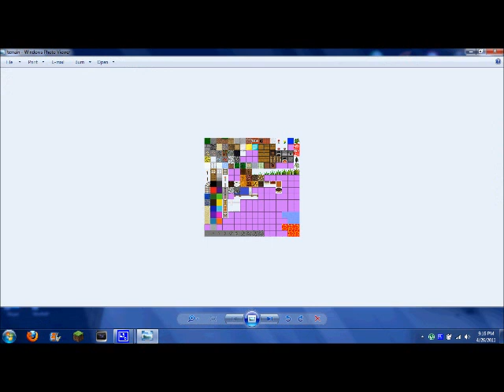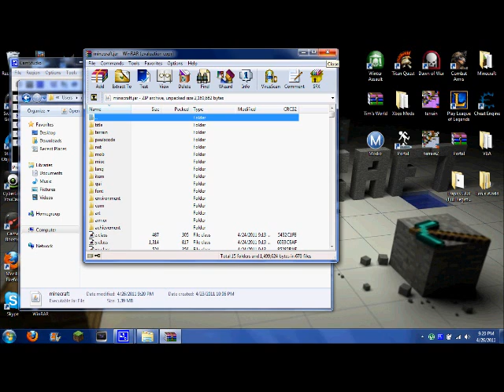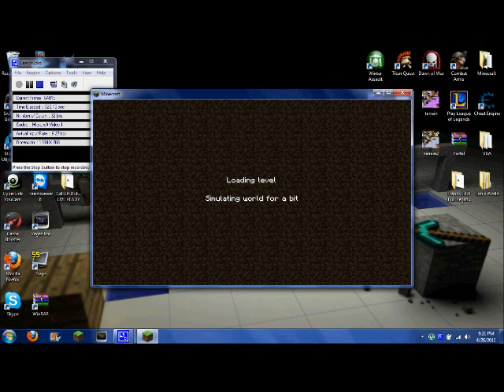Minecraft - My Custom Texture Pack